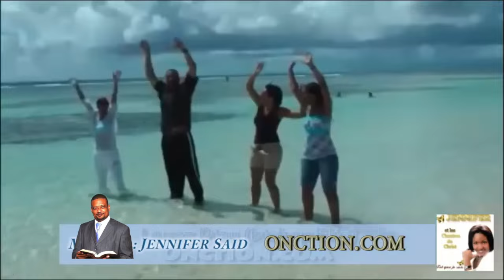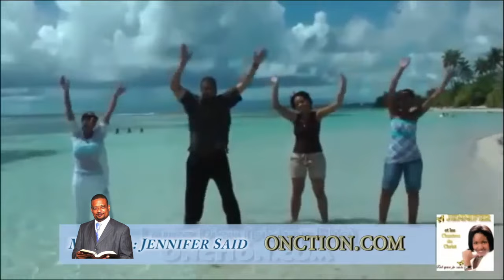ELIE MARDI 23 01 2024